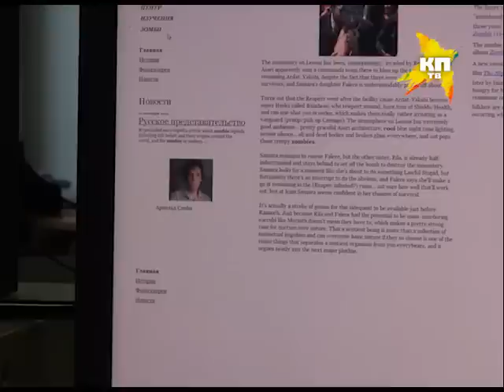Зомби на улицах Москвы